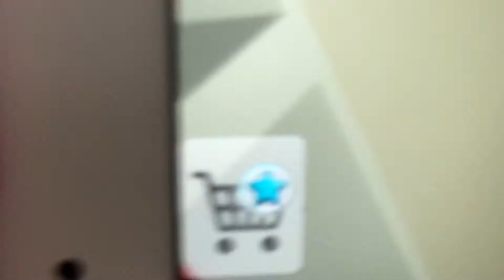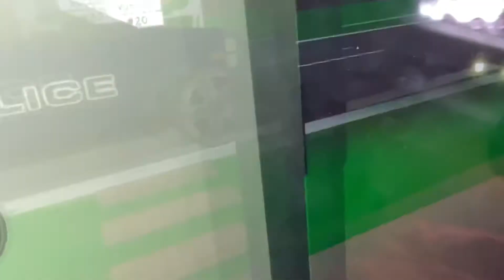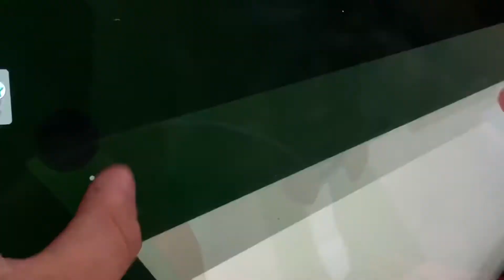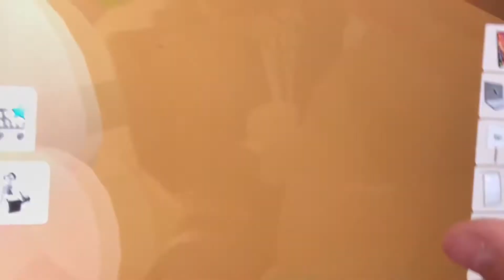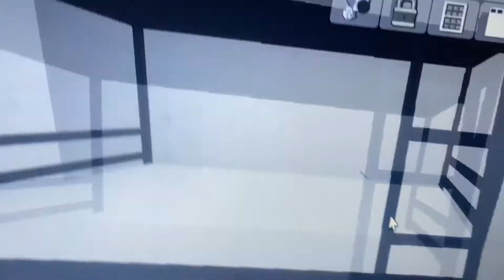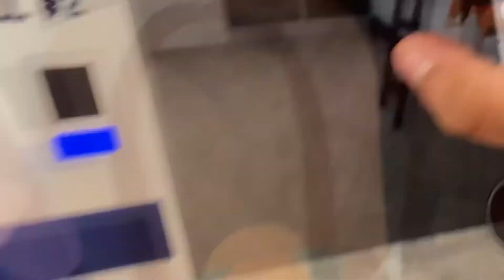The FBI | jurodex